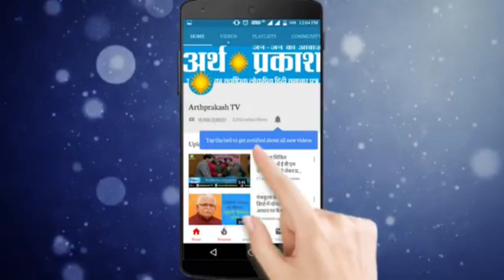पंजाब से हरियाणा श्रमिक पलायन को लेकर Captain सरकार पर बरसे गृह मंत्री विज, देखें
कब रुकेगा पंजाब से हरियाणा श्रमिक पलायन, देखें Captain सरकार को घेरते हुए क्या बोले गृह मंत्री विज